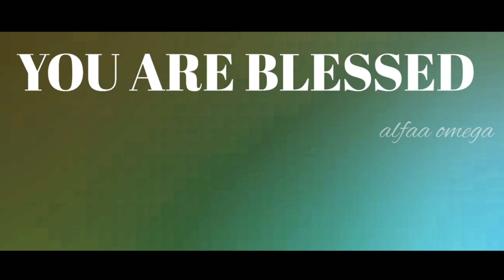నాకై చీల్చబడిన | Naakai Cheelchabadina | Bro. N. Prabhakar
✨🤝Special Thanks to :
Bro. Devaraju Jakki.
For composing this meaningful and life changing song for the Glory Of God ✨🤝

Vocals :- Bro. N. Prabhakar.

Audio and Video editing, mastering :- Harsha NT, Amulya NT.

Lyrics with accurate chords  :-
(Scale:- C)
C                                              F
నాకై చీల్చబడిన - ఓ అనంత నగమా
G           Am                                     G
నీలో దాగెదన్ - నీ రుధిర ధారలలో
                   C             D                            C
పాపం కడుగుమా - బలమును త్రుంచుమా

      Am
1.  నీ ఆజ్ఞమీరి నేను - దోషుండ నైతి దేవా
                                                                              G
     చెడిపోయె నాదు పనులు - కన్నీరు యింకిపోయే
            Dm       Em
    నా దేవా - నా దేవా
   Am                                                           G
   నీవేగ నాదు మార్గం - నీ సిలువే నాదు శరణం
                         C           D                              C

     Am
2. ఏమియ్యలేని వాడన్ - నీ సిలువ నాశ్రయింతున్
                                                                        G
     నే దీన దగంబరుడన్ - నీ నీతి నిమ్ము దేవా
             Dm        Em
     Am                                                                  G
    కలవరము నిండె నాలో - కలుషంబు బాపు దేవా
                                C        D                        C
   కనికరము జూపుమా - కృప చేత బ్రోవుమా

     Am
3. కడబూర మ్రోగగానే - నిను జూడ వేగలేవన్
                                                                                 G
     పరలోక మహిమ జేరన్ - కరుణించి పిలువు దేవా
              Dm          Em
    Am                                                                  G
    మహిమాసనంబు పైన - నిను నేను జూడగానే
                      C      D                    C
   నిలో దాగెదన్ - నీ నీడ చేరెదన్

Note:- Usage/ Re-upload of this video is not allowed in any other channels or platforms for any reason. Any channel that re-uploads this video will be given a strike.